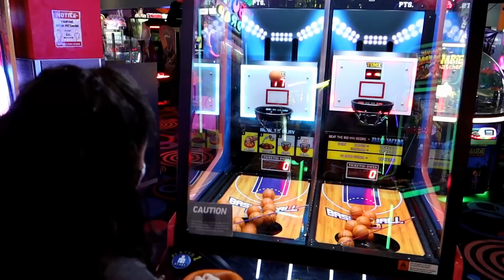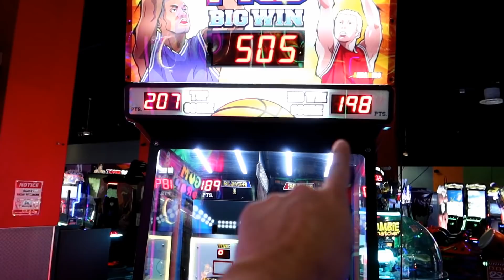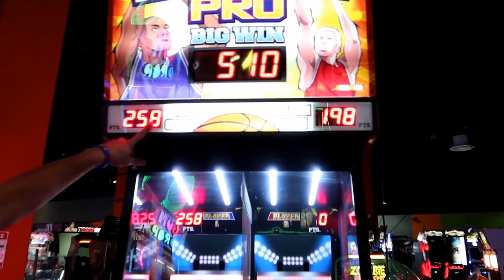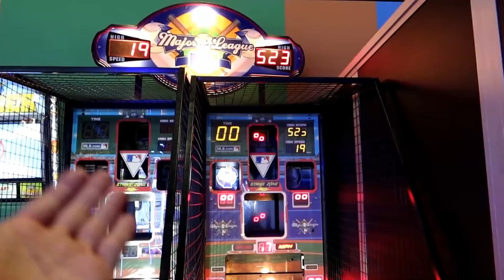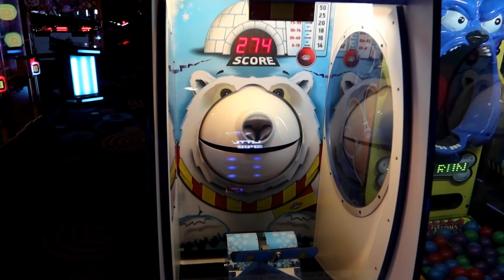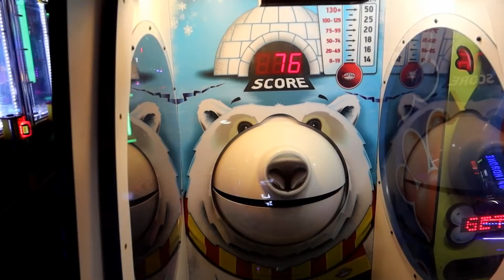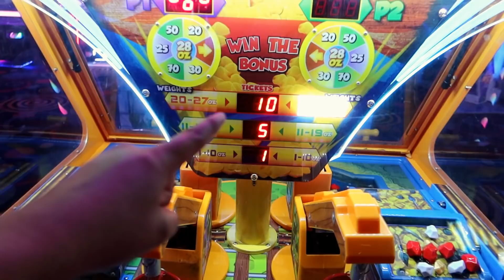Who is the real Slowpoke? - Arcade Challenge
Who do you think is the Slowpoke? Will Angel be the slowpoke or will Crystal end up being the slowpoke?